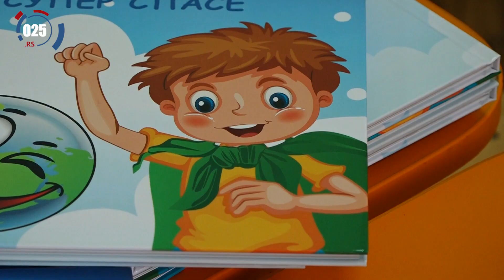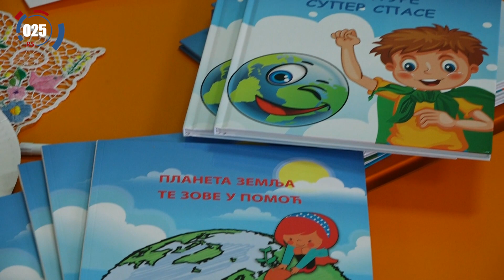Poseta pokrajinskog Ombudsmana vrtiću „Voćkice“ u Riđici